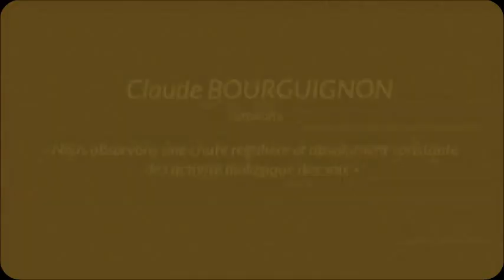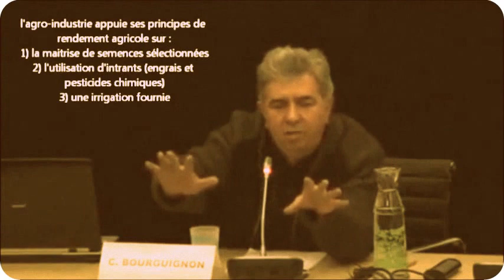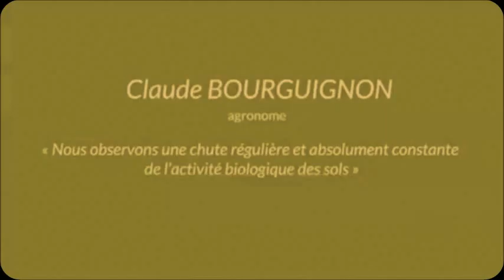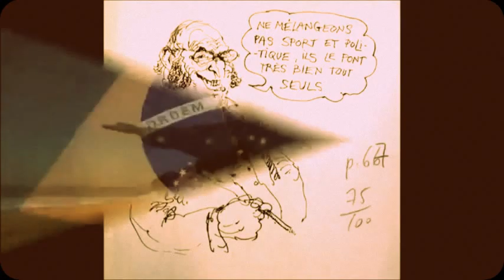SOLS _ ETAT D'URGENCE !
les méthodes agricoles issues de la révolution verte et s'appuyant sur l'emploi important d'intrants et de pesticides issus de la pétrochimie met le monde agricole et la faune et la flore mondiale en tension sans que nous nous en rendions compte en tant que consommateurs de nos pays à l'abris de la faim.
pourtant ce n'est pas le seul danger qui frappe notre agriculture dans un futur relativement proche. la pression foncière et le sacrifice au développement des affaires détruisent des milliards d'hectares partout  sur Terre. Les Zones Industrielles de France seraient occupées à 40% seulement, par les entreprises que recueille notre pays.
Dawan ; un grand sage de passage a dit "mais pourquoi en fait mettent ils autant de béton partout ?"